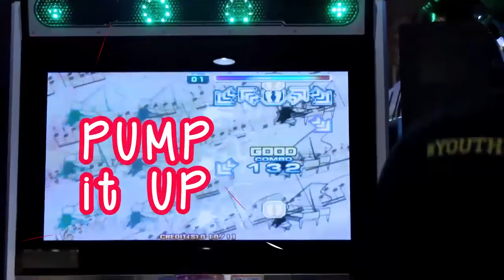Funworld Always Fun!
1st Take on promotional video for PT Funworld Prima (Funworld Indonesia)